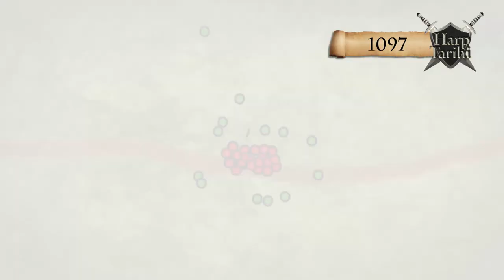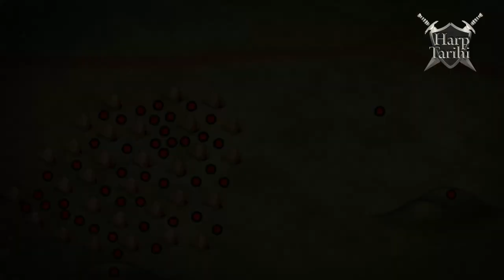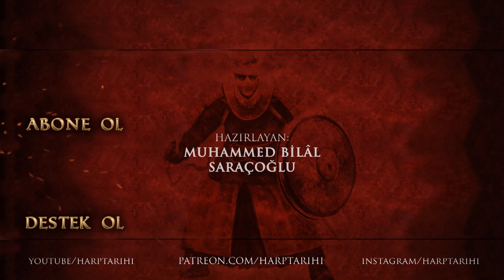I. Mes'ud / II. Haçlı Seferi / Anadolu Selçuklu #4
Bu serimizin dördüncü bölümünde Anadolu Selçuklu Devletini ve 1. Mes'ud'un haçlılarla yaptığı mücadeleleri anlatıyoruz.

Kaynaklar:

Prof. Dr. İbrahim Kafesoğlu, Selçuklu Tarihi
Prof. Dr. Osman Turan, Türkiye Selçukluları Tarihi Ansiklopedisi
Prof. Dr. Ali Sevim & Prof. Dr. Erdoğan Merçil, Selçuklu Devletleri Tarihi (Siyaset, Teşkilat ve Kültür)